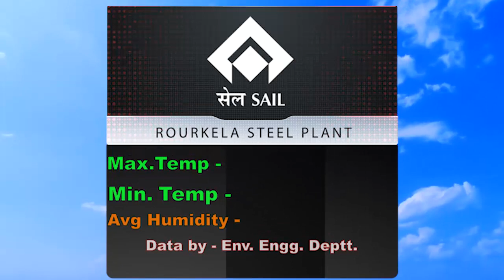ODIA NEWS DT -7 /4/ 2022